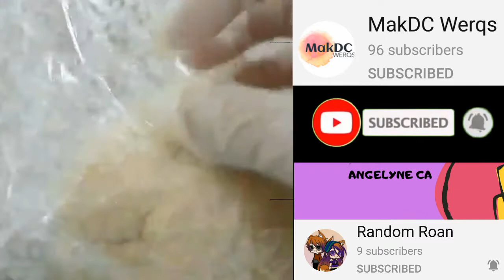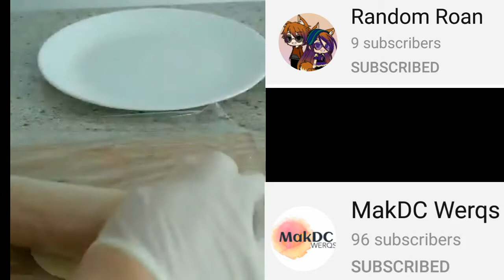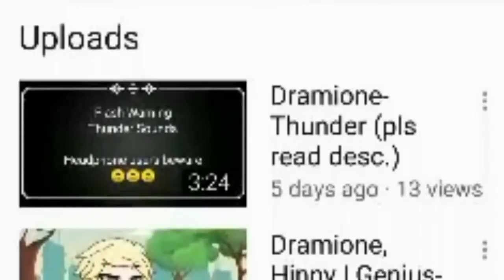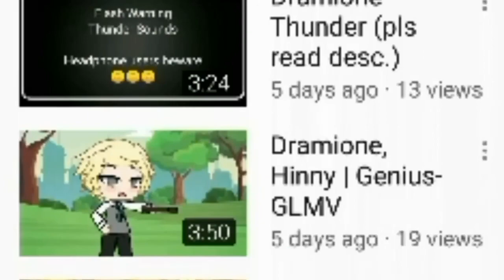Empanada by TerMas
Empanada